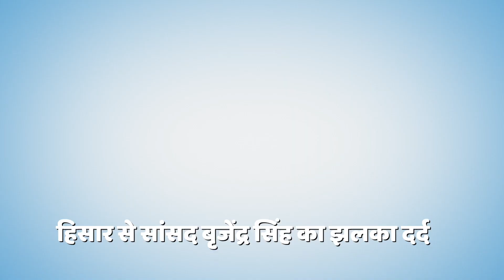हिसार से सांसद बृजेंद्र सिंह का झलका दर्द, आदमपुर उपचुनाव में पूछ ना होने से आहत